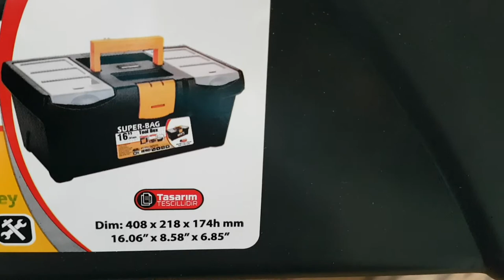SUPER-BUG Takım Çantası İnceleme ASR-2017